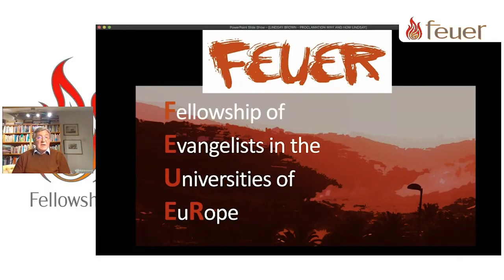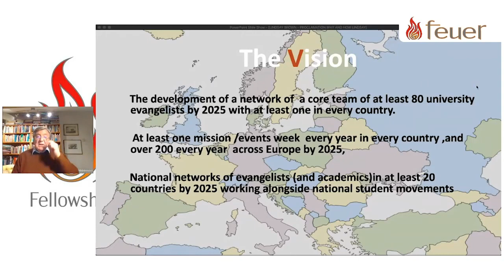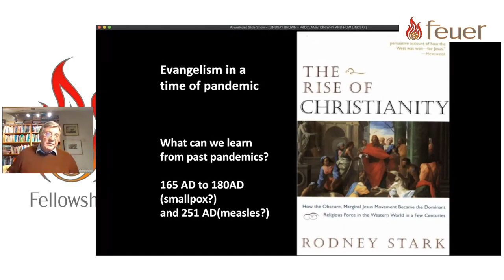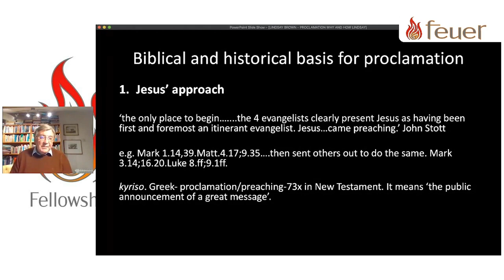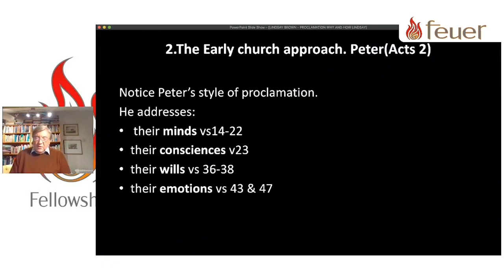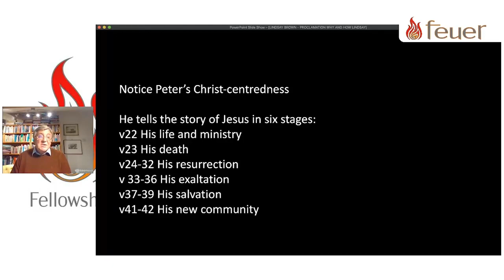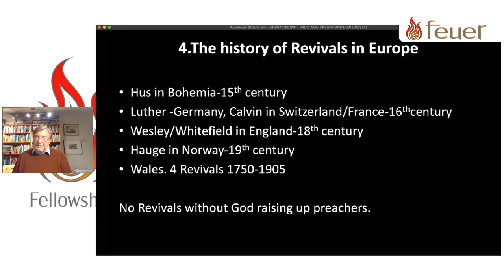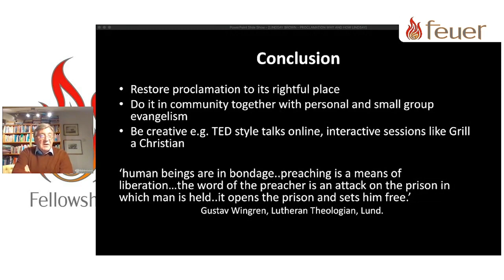FEUER 2020 - Lindsay Brown - 'Proclamation why and how?'